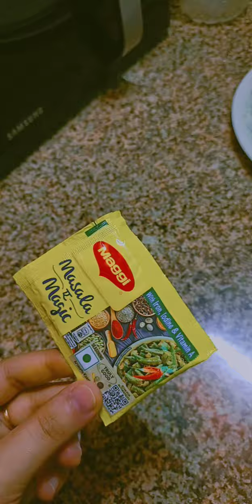Cheese Momos 🥟 | Tasty veg and cheese momos | How to make Paneer Momos full recipe